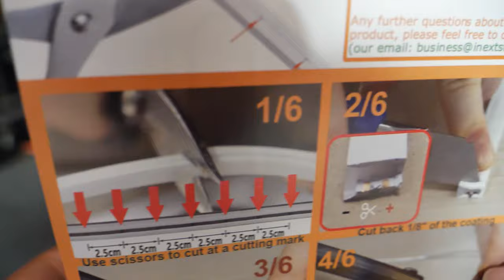Closer look at LED Neon connectors, solderless NEON LED signs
I was asked if I could show closer how I connected the Neon LED sign from the WILD ONE neon sign. This is just a short video close up of the connectors.

Neon LED Strip
Power Supply
2-pin Light Strip Connectors
Neon LED Strip Light
2-Pin 8mm LED Strip to Wire Connector
20 Gauge 2 Conductors Red Black Wire
22AWG Wire Cord for Single Color LED Strips
10Ft Outdoor String Lights with 11 Clear Edison Bulbs
Wire Stripper 10-22 AWG Wire Splicer Cable
Utility Knife Box Cutters
Gorilla Super Glue Gel
Solderless LED Tape Light Connector
RYOBI One Jigsaw
Ryobi Airstrike Brad Nailer Kit
Ryobi 16 in. Corded Scroll Saw
Panasonic LUMIX GH5 4K Mirrorless Camera
Kreg Pocket-Hole Jig 520PRO
Pipe and Drape System
Faux Pampas Grass
Balloon Blower Pump
Decorative Vintage Wood Garden Wagon Wheel
Sanding Sponge
Trigger Clamp Set
RYOBI 18V Brushless Cordless Circular Saw
Ryobi Cordless 2-Tool Combo Kit
90 Degree Corner Clamp
12 Pieces 20"x 20" Artificial Boxwood grass
Steel Spring Clamp